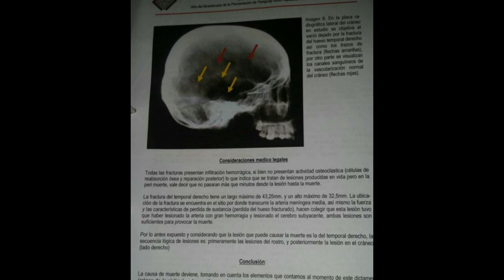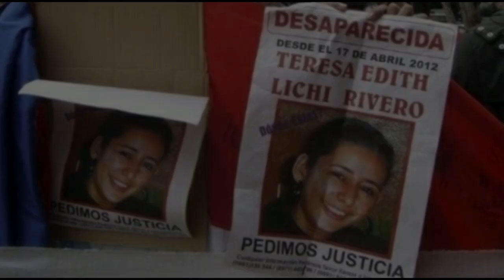¡DESAPARECIDA! LA TR4GICA HISTORIA DE TERESA LICHI | El Kaso D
El caso data del año 2012 y trata de la joven estudiante universitaria Teresa Lichi de 19 años en ese entonces, quien mantenía una relación amorosa con el conocido abogado Guillermo Saúl Duarte de 34 años.

La joven desapareció en la mañana del 17 de abril de 2012 cuando se dirigía a terminar la relación que mantenía con el abogado, quien durante toda su relación le ocultó que el mismo se encontraba casado y con un hijo.

Desde ese momento poco se supo de la estudiante quien le habría indicado supuestamente a una amiga por mensajes de que se iría a la capital del país Asunción, por un trabajo, más adelante se descubriría que su ex pareja fue el que envió dichos mensajes.

El 5 de julio del 2012 una pobladora de la compañía Potrerito de Ñumí en Guairá, se encontró de manera accidental un cráneo humano cerca de un arroyo, coincidentemente al lado de una propiedad perteneciente a la familia del abogado Guillermo, tiempo después se confirmaría que correspondía al de la estudiante Teresa Lichi

En el año 2016 el abogado fue condenado a 23 años de prisión por este terrible hecho.